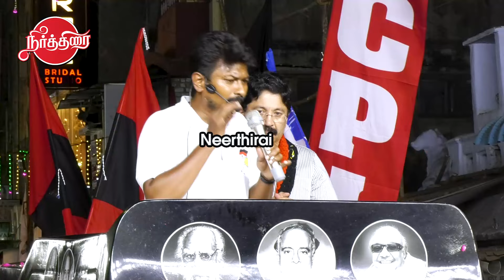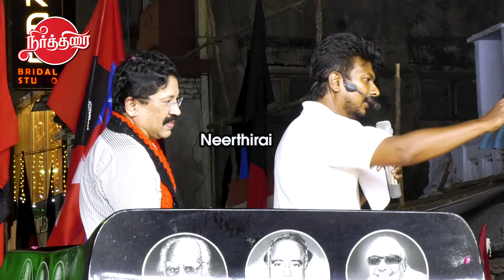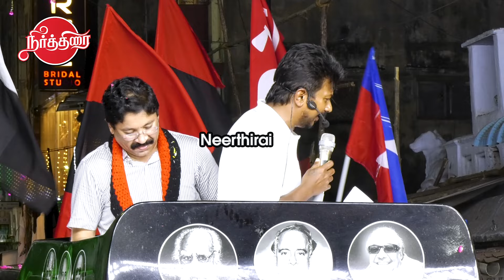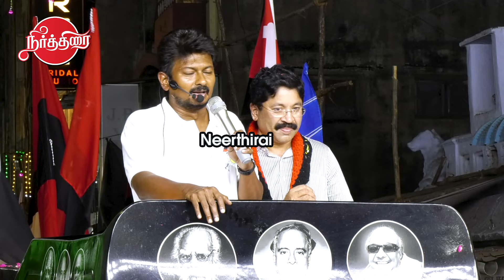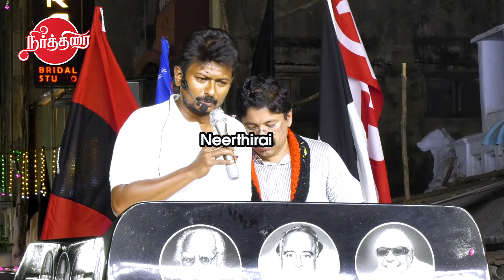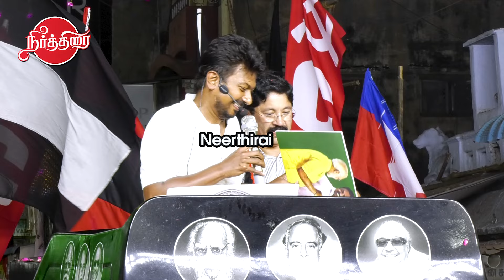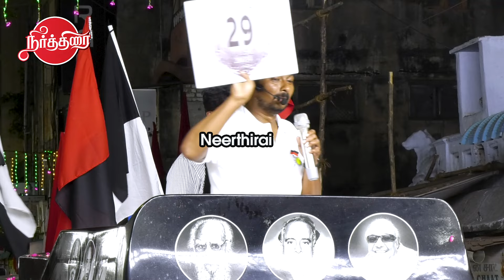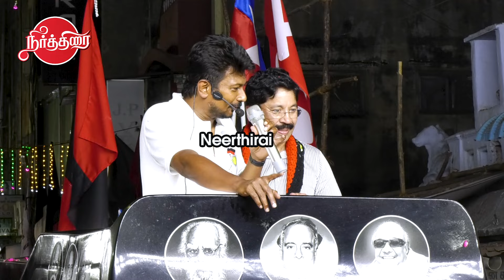Udhayanidhi Stalin mass Campaign for Dayanidhi Maran at Central Chennai | Edappadi | Rahul Gandhi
Udhayanidhi Stalin mass Campaign for Dayanidhi Maran at Central Chennai | Edappadi | Rahul Gandhi | Neerthirai